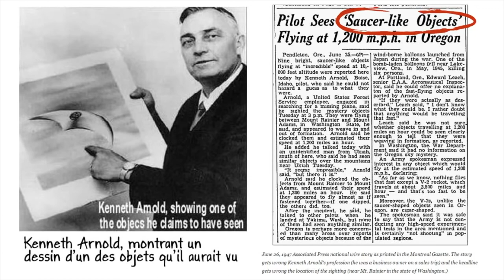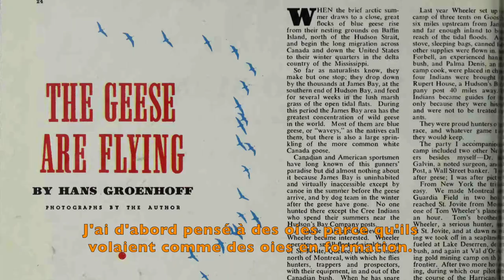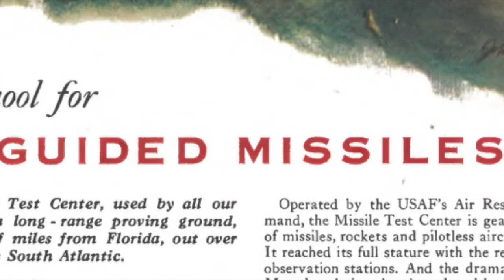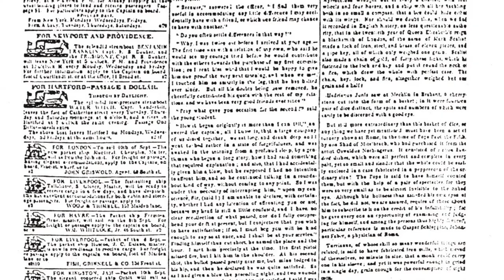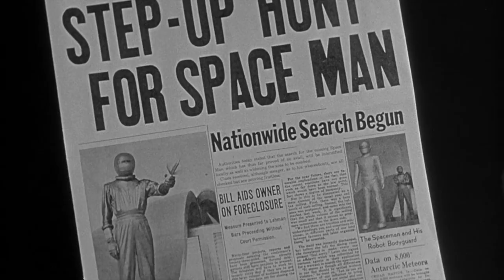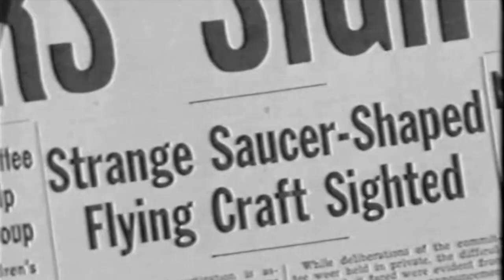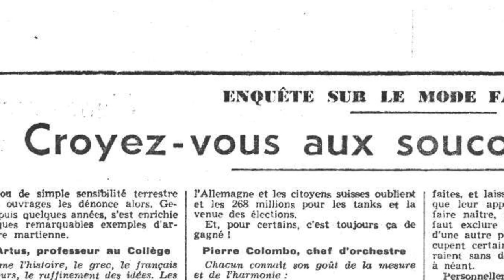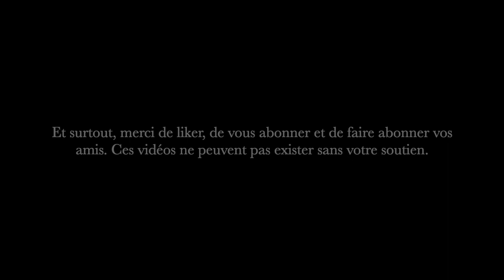1947: Kenneth Arnold, l'Amérique et les soucoupes volantes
Le 24 juin 1947, un pilote de l'Idaho, Kenneth Arnold, observe les premières "soucoupes volantes". L'Associated Press s'empare de l'événement. Les médias, le public et les experts discutent la réalité des objets pendant que d'autres observations sont rapportées. Voici, à partir d'une enquête réalisée sur place, la description de la manière dont l'histoire des soucoupes volantes a vraiment débuté.

INTRODUCTION
00:07 Introduction
00:25 Des compte-rendu approximatifs…
01:11 Une invention des médias en quête de sensationnel ?
01:43 Exit Roswell !

L’OBSERVATION DE KENNETH ARNOLD
02:01 Localiser les faits.
02:28 Pendleton, Oregon, 25 juin 1947.
03:11 Mardi 24 juin 1947 : une étrange rencontre
03:28 Chehalis, Washington.
03:41 Bulletin météorologique.
04:02 La chaîne des Cascades et le Mont Rainier.
04:23 Rechercher un avion disparu.
04:58 Kenneth décrit les faits.
05:27 Soudain, d’étranges engins…
07:02 Des objets aux formes inhabituelles.
07:56 Du Mont Rainier au Mont Adams : 1 mn 42 sec.
08:34 Des engins secrets ?
11:49 Escale à Yakima, Washington
12:42 Missiles guidés de Moses Lake ?
13:10 Escale à Pendleton, Oregon
13:50 Des engins supersoniques ?
14:46 Arnold passe la nuit à Pendleton et tente de joindre le FBI

KENNETH ARNOLD ET LES MÉDIAS
15:11 Kenneth Arnold et l’East Oregonian
15:19 Idées reçues sur le fonctionnement de la presse
15:32 Détour par Jules Verne
17:11 Le Moon Hoax
17:37 Kenneth Arnold et la presse : remonter aux sources
17:56 Nolan Skiff et Bill Bequette publient le récit d’Arnold
18:26 La dépêche de l’Associated Press
19:28 Interview d’Arnold par Ted Smith de United Press
19:51 La presse s’empare du récit de Kenneth Arnold
20:55 Comment nommer les objets vus par Arnold ?
21:12 Invention des termes « disques volants » et « soucoupes volantes »

LES MÉDIAS S’EMPARENT DU DÉBAT
21:54 Le débat mis en scène par les médias
22:37 Décrire les témoins et le public comme des « esprits crédules »
23:04 Quand la Guerre Froide devient une explication psychologique.
23:24 Les journaux et les « Men from Mars »
23:53 Le retour de la « panique » déclenchée par Orson Welles

LES SCIENTIFIQUES CONFRONTÉS AUX SOUCOUPES
24:54 Les journalistes interrogent les scientifiques.
25:12 Les scientifiques se débarrassent du problème.
25:49 Comment les scientifiques ont cessé d’observer le ciel.
26:02 L’observation du ciel selon les pulps.
26:18 Des réseaux d’instruments scientifiques.

LA PRESSE ET LA RÉDUCTION DES PHÉNOMÈNES À DES « SOUCOUPES VOLANTES »
26:52 La multiplication des témoignages
27:15 Kenneth Arnold a-t-il décrit des « soucoupes » ?
27:32 La presse a-t-elle induit volontairement le public en erreur ?
28:35 Pourquoi les gens reprennent-ils les termes « soucoupe volante » et « disque volant » ?
29:31 Kenneth Arnold sceptique face à la multiplication des témoignages.
30:16 Arnold victime des moqueries relayées par la presse.

CROYANCE POPULAIRE OU « INCROYANCE POPULAIRE » ?
31:51 Le public a-t-il « cru » aux soucoupes comme on l’affirme constamment ?
31:58 Un sondage de l’Institut Gallup sur les « soucoupes ».
33:10 Debunker la prétendue influence de la guerre froide…
33:38 … ainsi que la prétendue croyance aux Martiens !
33:56 La « crédulité » attribuée aux autres.
34:16 Les mensuels installent l’idée des soucoupes comme « croyance populaire ».
35:29 Des scientifiques se transforment en psychologues ou en militants rationalistes.

CONCLUSION
36:35 L’invention d’une « croyance populaire ».
37:28 A l’heure des marchands de doutes, la « croyance soucoupique » est-elle vraiment un problème ?
38:11 Générique de fin.
39:06 Un dernier commentaire de Fox Mulder…
39:23 Rejoignez-nous.
39:30 Abonnez-vous, likez, partagez !
39:39 Kenneth Arnold will return !

BIBLIOGRAPHIE:
Pierre Lagrange, "Comment sont nées les soucoupes volantes", L'Histoire n° 448, juin 2018, p. 60-65
id, « The Ghost in the Machine: How Sociology Tried to Explain (Away) American Flying Saucers and European Ghost Rockets » in Alexander Geppert (ed), European AstroCulture, European Astroculture in the Twentieth Century, New York, Macmillan, 2018, p. 224-244
id, "It Seems Impossible, but there it is", in Hilary Evans & John Spencer (ed), Phenomenon: From Flying Saucers to UFOs — Forty Years of Facts and Research, Londres, Macdonald, 1988, p. 26-45